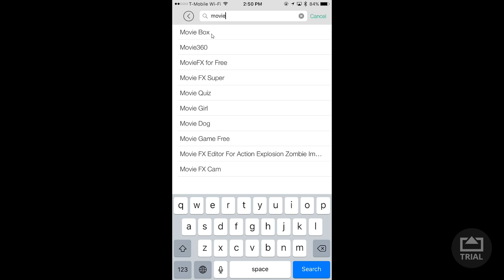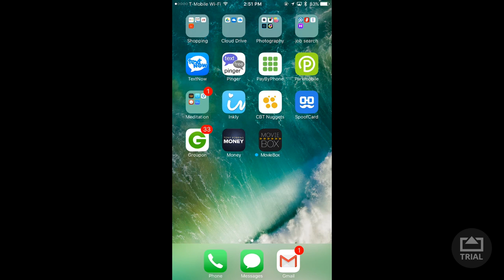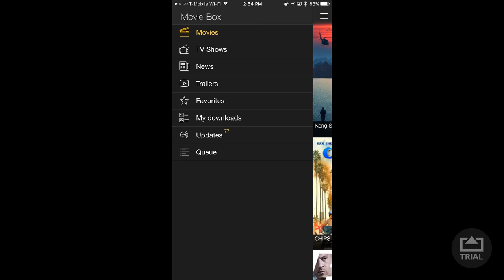How to Watch Movies & TV Shows on iOS 10.3.2 - NO Jailbreak iPhone, iPad, iPod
Leave your questions down below